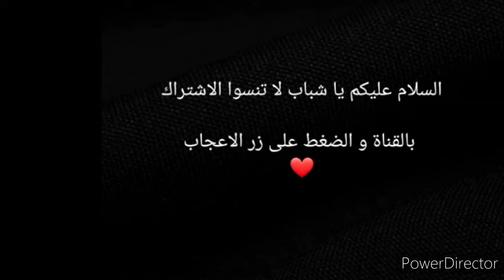فري_فاير طلقة الرأس في الوقت المناسب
المقاطع❤❤